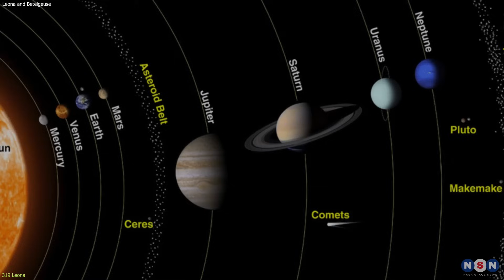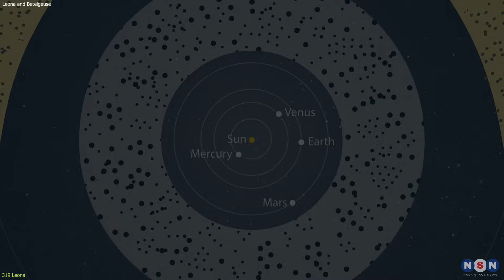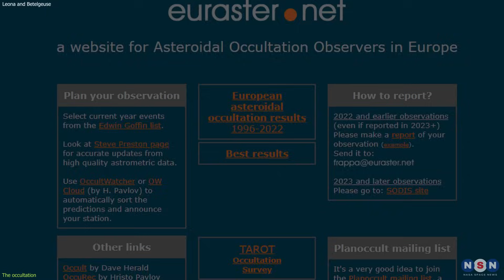Watch an Asteroid Block Betelgeuse: The Occultation of Betelgeuse by 319 Leona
On December 12, 2023, a rare and amazing event will occur: the occultation of Betelgeuse by 319 Leona. This means that a large asteroid will pass in front of a bright star and block its light for a few seconds. This will create a sudden drop and rise in the brightness of Betelgeuse, which can be measured and analyzed by astronomers and amateurs alike. In this video, I will tell you everything you need to know about this event, such as what are the objects involved, what are their characteristics, and what are the expected results. I will also explain how you can observe this event from your own backyard, and what kind of equipment and software you will need. This occultation is a rare and valuable opportunity to study both objects in detail, and it is also a beautiful and awe-inspiring spectacle that can inspire curiosity and wonder in anyone who witnesses it.

Chapters:
00:00 Introduction
00:48 319 Leona
03:06 Betelgeuse
04:44 The occultation
07:14 Outro
07:56 Enjoy